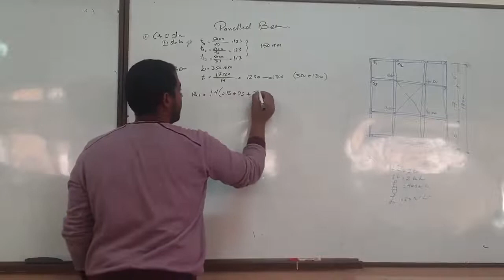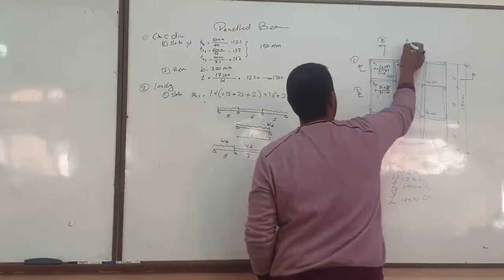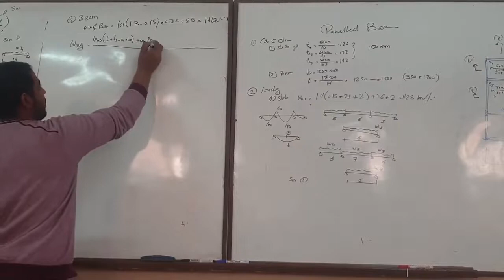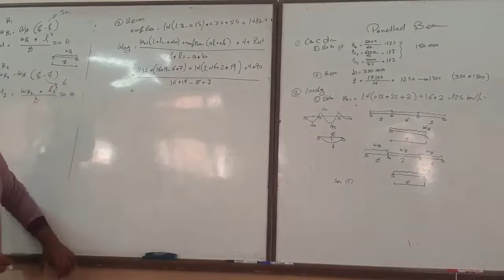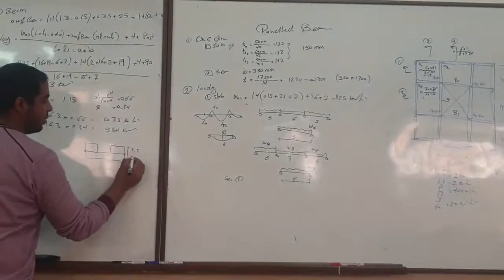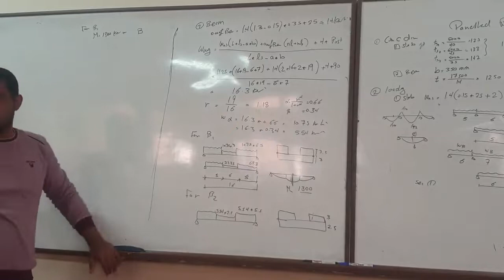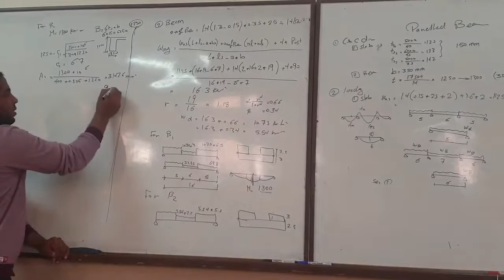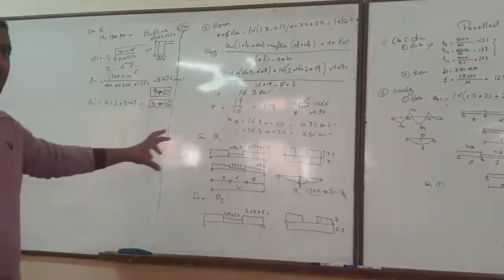pannalled beams -2 - م/ محمد سلام